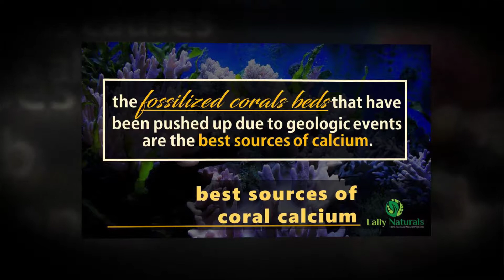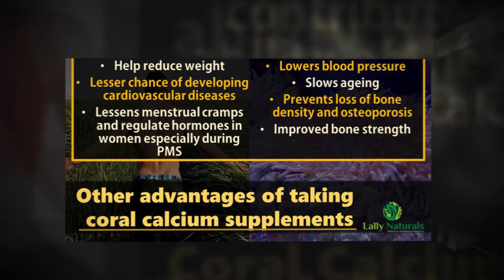How the Body Benefits from Coral Calcium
★ Provides naturally-occurring Ionic forms of Calcium, Magnesium and all Trace Minerals.

★ Proudly Manufactured in USA. Lally Naturals Coral Calcium is proudly manufactured in USA and in a GMP Registered and FDA Inspected Facility.

★ Helps build strong bones and maintain a healthy immune system.

★ Fossilized source of calcium – No living coral are used in the production of coral calcium.